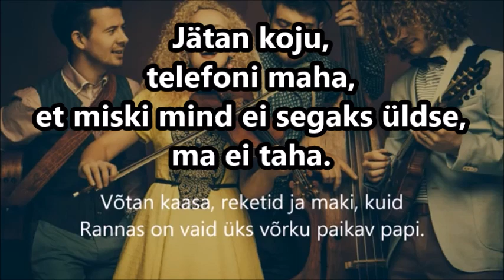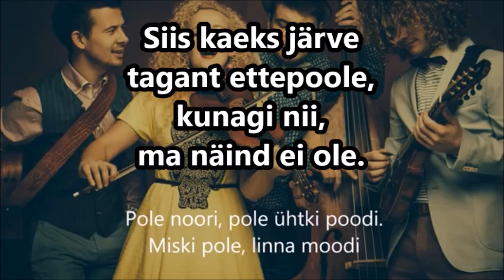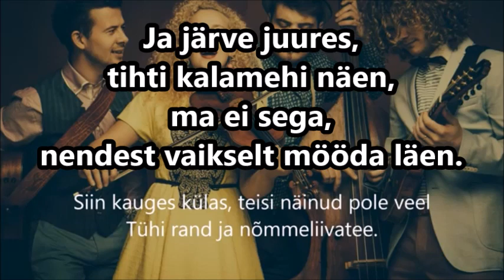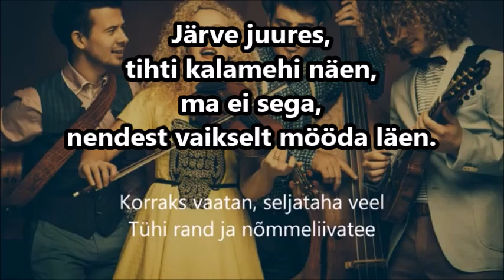Emumäe nõlval raudtee kõrval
Viis kuulub loomulikult Curly Strings´ile!